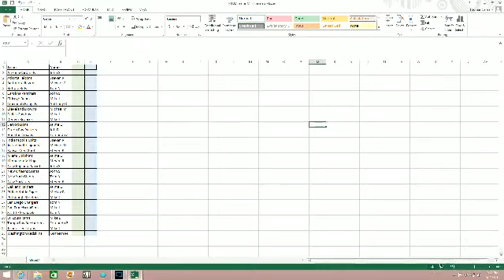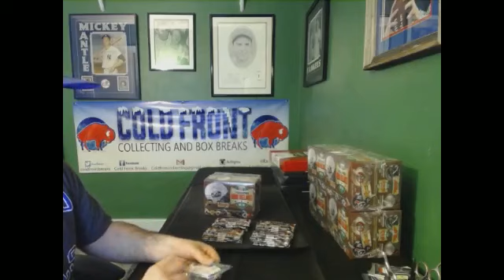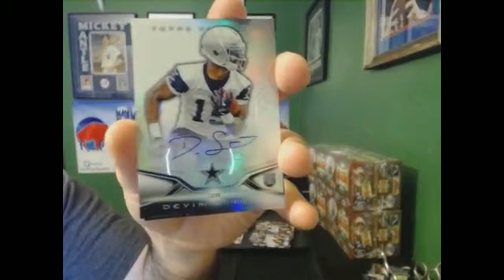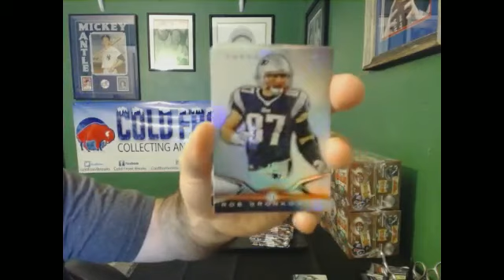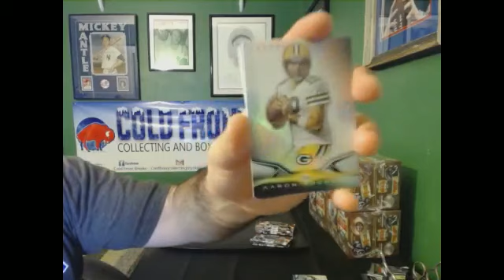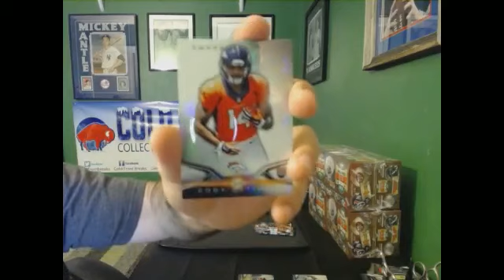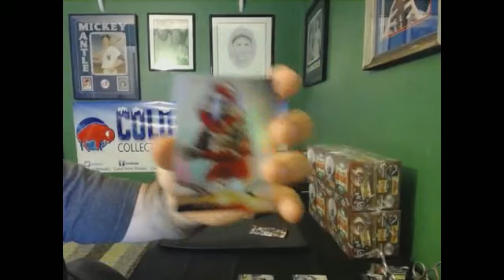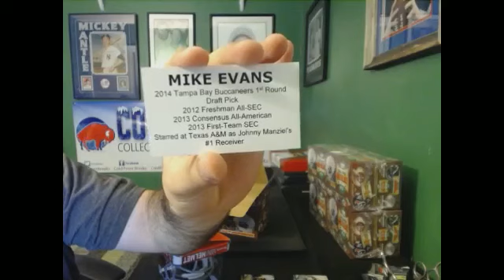2015 Tri Star Autograph Mini Helmet 2014 Topps Platinum Football Box Ebay Break 5/21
2015 Tristar Autograph Mini Helmet
2014 Topps Platinum Football Box
EBay Ending 5/20 Break 5/21